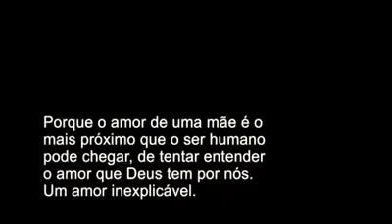Amor inexplicável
O amor de Deus é comparado ao amor de mãe. Amor inexplicável